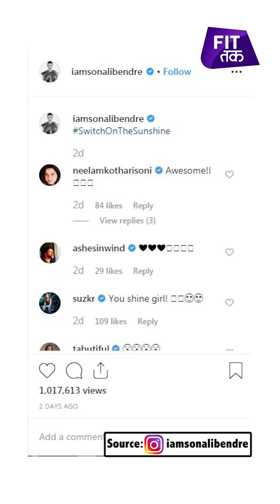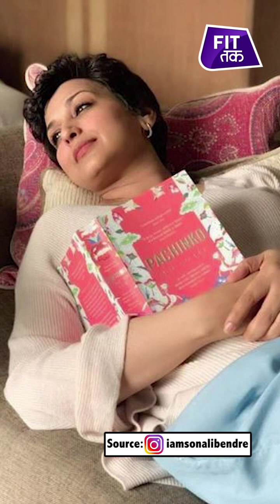"Hit the Gym!"- Sonali Bendre's Inspirational Message | Fit Tak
If you also feel low on energy or on the will to hit the gym, Sonali Bendre's inspirational message will definitely charge you up!

Kick the stress, let Reader’s Digest deal with the rest.